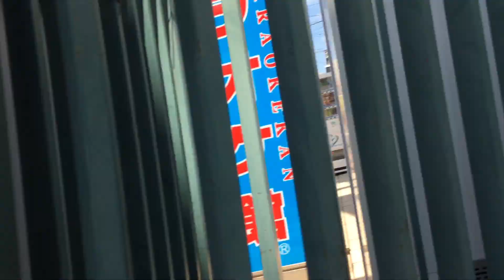2021年7月17日 町田その3 浄運寺お参り